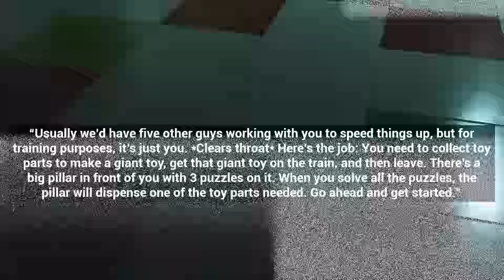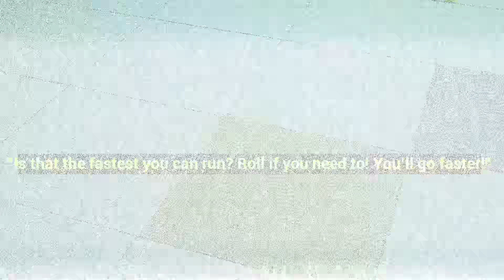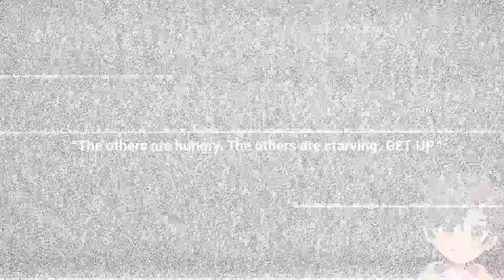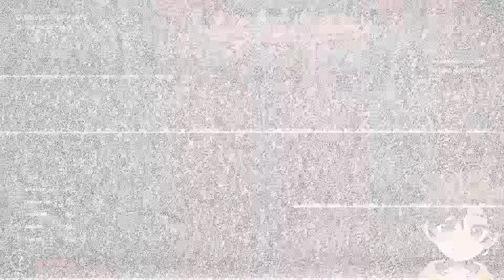i escaped BOXY BOO... (Project Playtime)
today i played the new Poppy Playtime game Project Playtime